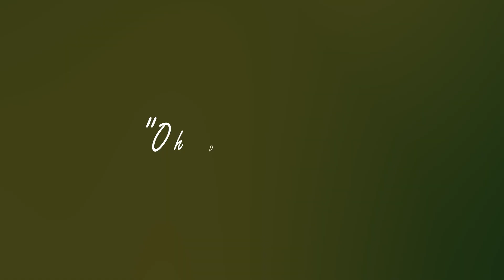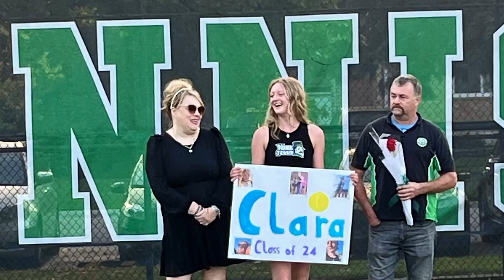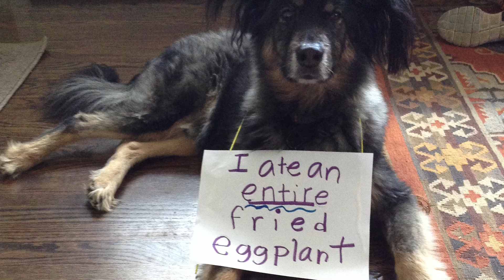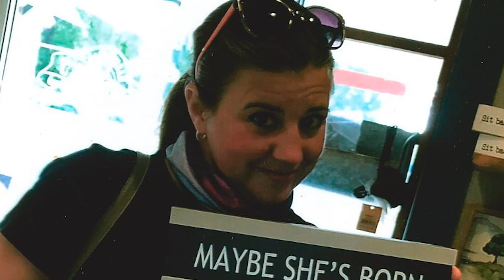Ronnie and Peggy's Photo & Video Compilation | A Journey of Love and Memories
Take a heartfelt journey through Ronnie and Peggy’s beautiful story with this touching photo and video compilation. 📸💖 From cherished moments to life’s big milestones, this collection celebrates their love, laughter, and unforgettable memories.

🎥 Relive their journey filled with joy, family, and togetherness, beautifully captured in this timeless keepsake. A true celebration of love that will inspire and warm your heart!

💬 What’s your favorite moment from Ronnie and Peggy’s journey? Share in the comments below!